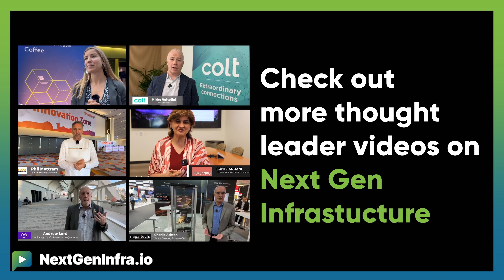FiberConnect24: Lessons from Hyperscalers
How are hyperscalers reshaping internet infrastructure and what impact do they have on fiber deployments?

Bill Thomson, Marketing and Product Management from DC Blox shares these insights:

- Hyperscalers are building large data centers to move infrastructure and services closer to end users in specific regions
- They are also developing dark fiber capacity to connect these data centers, effectively rebuilding the internet in their own image
- Traditional telecom-based networks are insufficient in capacity and reach for hyperscalers' needs, driving the demand for new dark fiber infrastructure